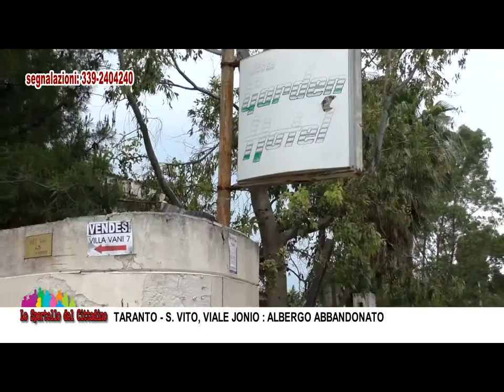TA SAN VITO: VIALE JONIO, ALBERGO ABBANDONATO